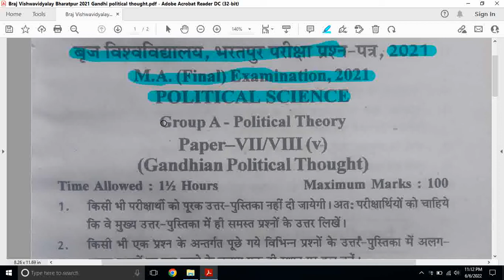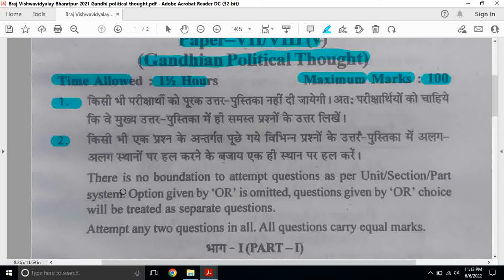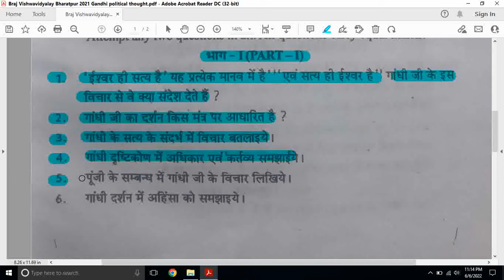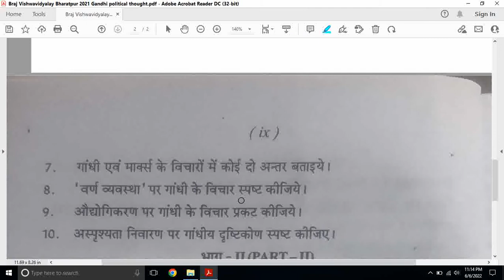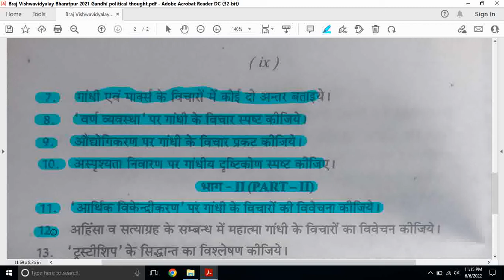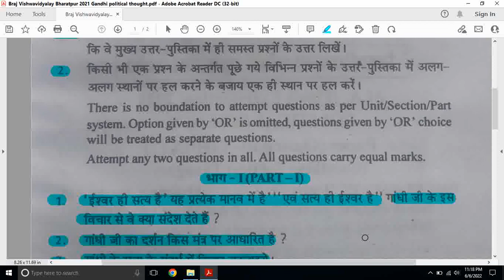Brij University Bharatpur MA Final Gandhian Political Thought Question Paper 2021